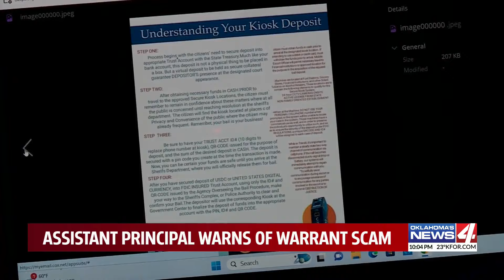Assistant principal warns of warrant scam